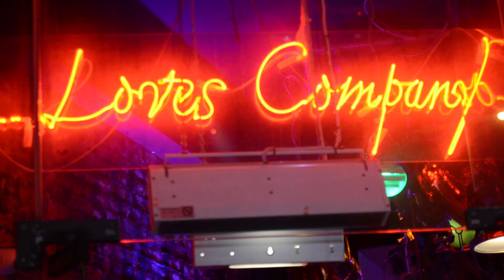Khashoggi - It Doesn't Matter Live @ Loves Company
It Doesn't Matter live from Khashoggi's appearance at Loves Company in Shoreditch 20/02/2019.

Written and performed by Jessica Craig & Michael Webster.
Filmed by Nicolet Nguyenl & Bethany Trevis.
Sound by Harrison Ball & Dominic McQueen.
Edited by Nicolet Nguyen.

Thank you to Loves Company.